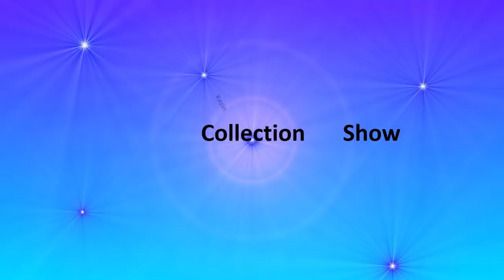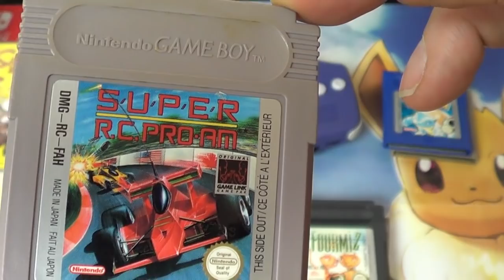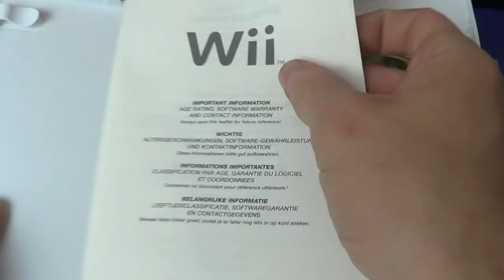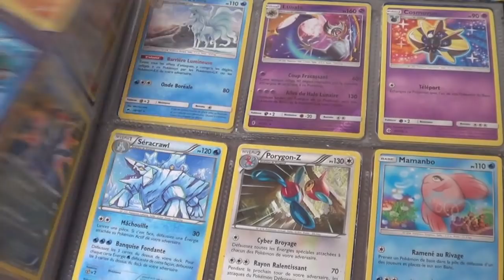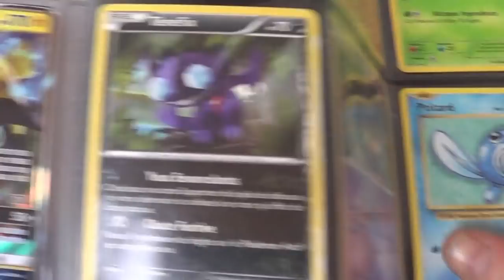Vide Grenier Live du 23/06/2019 des jeux vidéo PS4 DS du retro et des cartes Pokémon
Bonjour à tous, je vous propose de me suivre dans mes recherches pendant les vides grenier. Encore de belles trouvailles. N'hésitez pas à voir toute la vidéo pour visionner le compte rendu.